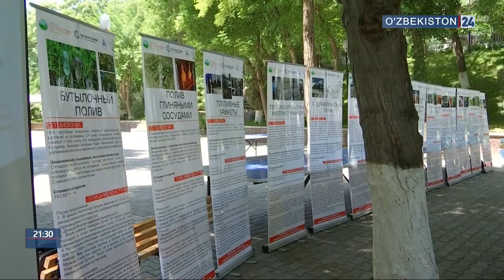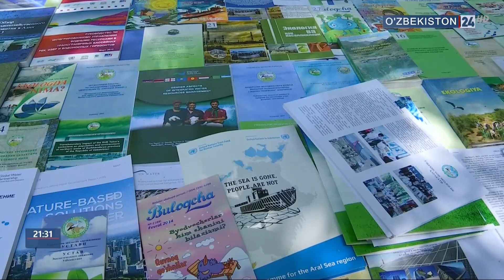Экоҳаракат парламент комиссияси мажлиси